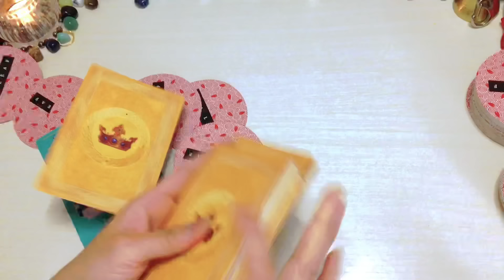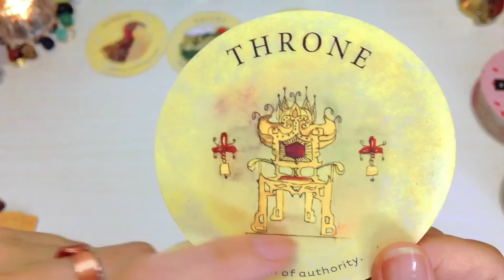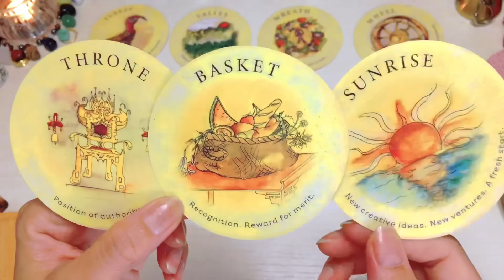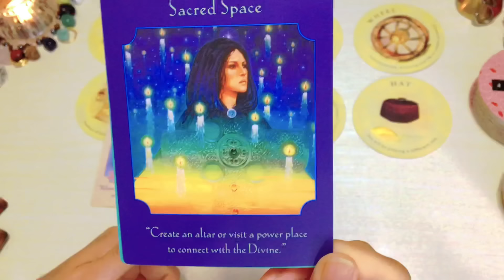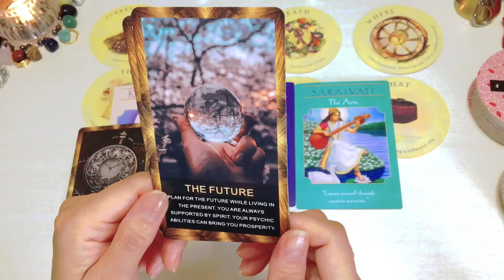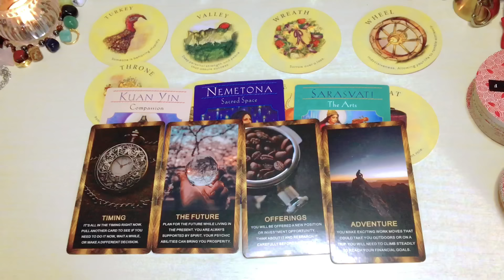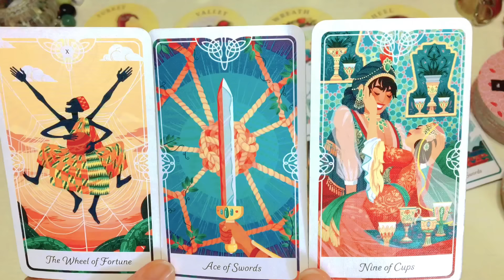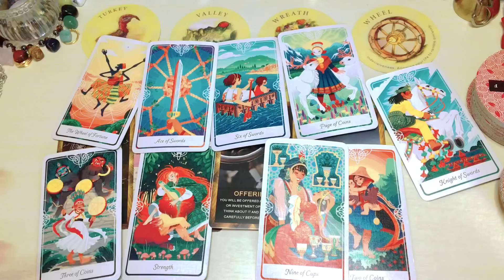Virgo ♍️ Kapalarang Patungkol Sa Kaperahan July 2024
Reminder lang

❌❌❌Option 1 is not yet AVAILABLE ❌❌❌

1400pesos     🍀35mins. 🍀 Tarot Spread card .kung ano lang ang

2000pesos     🍀50mins 🍀 Spread card  +2 question

3000yen    🍀35mins. 🍀 Tarot Spread card (no question allowed)kung ano lang ang

3800yen     🍀50mins. 🍀 tarot spread card + 2 questions